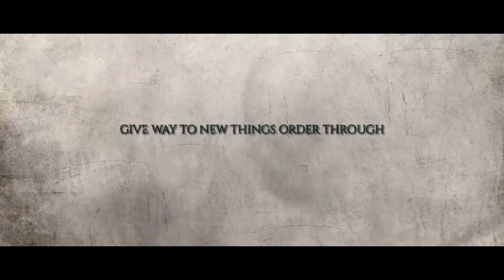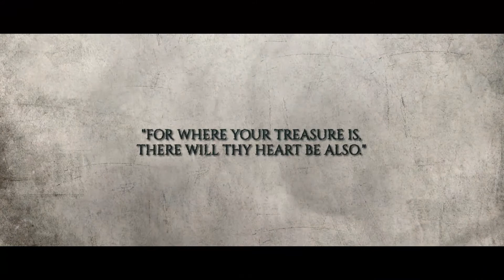Devilish Impressions - Interregnvm [Official video / Black Metal HQ]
Country: Poland | Year: 2019 | Genre: Black Metal

Official video for the song ''Interregnvm' by Polish black metal band Devilish Impressions.

Interregnvm comes from the EP 'Postmorten Whispering Crows'.
Music wise "Postmortem Whispering Crows" simply continues where “The I” left off. Having introduced some rock-like solos on the latest full-length these unreleased tracks seem to be characterized by even more open approach to the genre. "Postmortem Whispering Crows" is an epic journey across black death metal with the band's own, unique flare to it.

For fans of: Vesania, Crionics, Behemoth, Fleshgod Apocalypse, Hate

Tracklist:
1. Interregnvm (0:00)

Upload on behalf of Non Serviam Records!